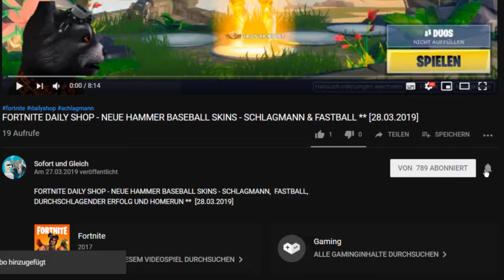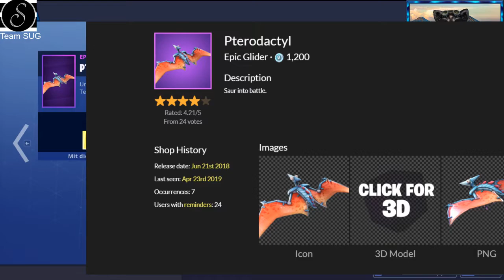FORTNITE DAILY SHOP HEUTE - ZWEI NEUE DINO LACKIERUNGEN ** ROTE SCHUPPEN & DINO ** [23.04.2019]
Im heutigen Item Shop vom 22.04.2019 gibt es die neue Lackierung Hitze (Heat) und dne neuen Gleiter Globetrotter.

Unsere Spielernamen:
HerrGleichYT
SofortuGleichTTV

item shop,
fortnite new wrap,
fortnite neue lackierung,
fortnite neue lackierung heute,
fortnite new wrap today,
fortnite rote schuppen lackierung,
fortnite triassic wrap,
fortnite new triassic wrap,
fortnite neue dino lackierungen,
fortnite new dino wraps,